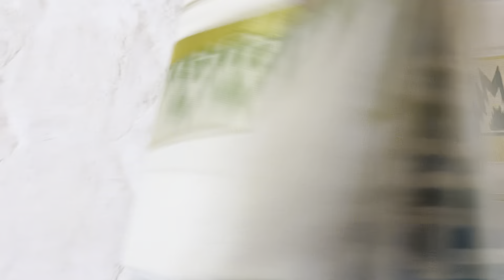കിടിലൻ ഓണം സാരികൾ|give away video |Amzboutique|6238020169|onlineshopping|onamcollections2024